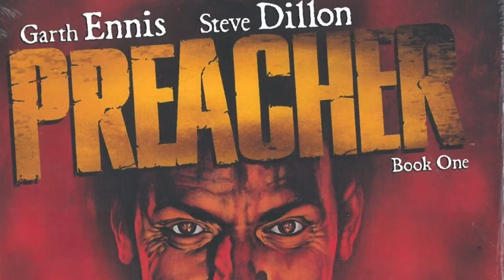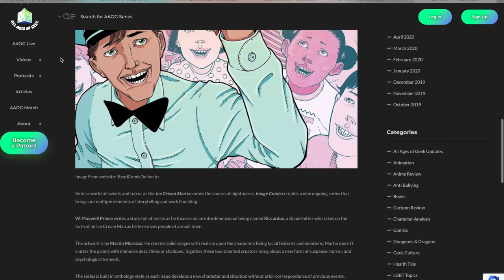Ice Cream Man Pitch - Adaptable Comics #1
A look at Ice Cream Man and how the horror comic can make it on Television.